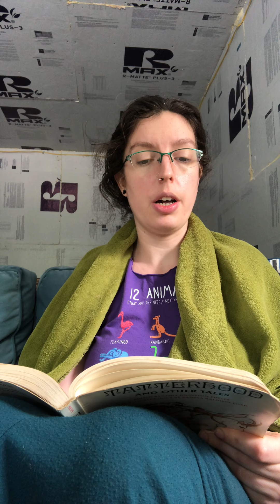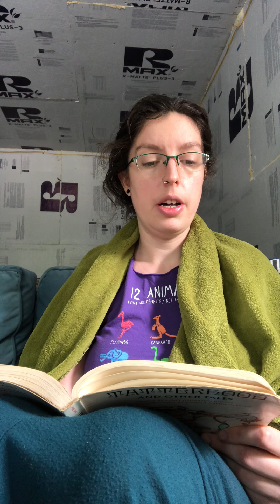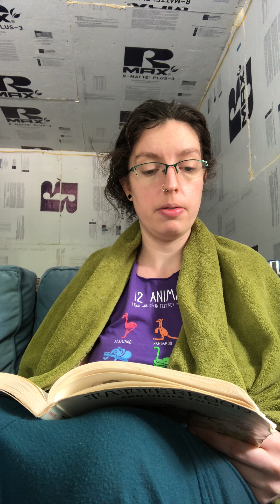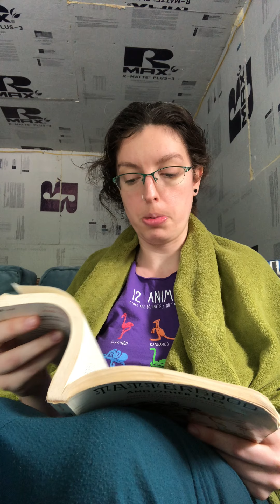Afternoon Story: Kate Crackernuts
From Tatterhood and Other Tales, edited by Ethel Johnston Phelps